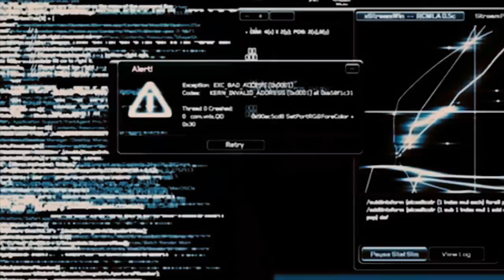A New Divide | SNA - Alexander Black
Name: Alexander Jameson Black
Nicknames: Alex, Xander, Al, Shithead (Lexie), Asshole (Lexie)
Age: 36
Occupation: Car Mechanic, though took his diploma in computer sciences.
Power: Electronic Communication; Electronic communication, or digital communication (also known as "cyberpathy" and "technokinesis"), is the ability to intercept, generate, and interpret electronic, digital, and radio transmissions with one's mind. In his time he has used these to mess with signals and send fake official emails and that, which very much are rather authentic and no one has questioned them, yet or that he is aware of.

Alex  is able to "listen" to electronic transmissions with little or no effort. At present, there is no way to tell how strong a signal must be for Alex to detect it.  He can transmit signals to electronic receivers. The range at which he can achieve this feat is limited; however, the device itself can presumably transmit the signal it receives from him normally. He was overwhelmed by the signals he received when he first discovered her ability, but signal overload does not seem to be a problem for him anymore. He also apparently understands electronic messages sent using standard protocols intuitively, but he can not effortlessly decode encrypted messages or penetrate strong information security systems.

Alex also seems to take on some characteristics of a computer system. Meaning if someone was aware they can very much send a computer virus into his body, and this would be like a normal virus to him. He's also capable of transferring his entire consciousness as digital data if he wants, and even at this state, he was capable of communicating with others and intercepting information sent through the internet. Of course his body would be in a coma like state until his mind is returned to his body, and he does not like doing this.

History;
He and Lexie are siblings, when their parents slip up he went with their mother and she with their dad. He never had any communication with his sister, and tended to stay away and focus on his life. He became interested in computers and cars at a young age, and upon graduating he decided to focus upon his computer sciences to expand his knowledge and gain a degree.

Alex returned to Westfield in April of this year, the exact day of the storm and he was hit by lightening. This little accident itself set him back, bringing forward his memories of his sister and making him miss her, as well as triggering the powers he didn't understand. Scared he ran off again, back home to where he had been. Yet the worry for his sister continued and he attempted to use his powers to contact her through a computer, in which he saw her. The message he sent her, asking if she wanted to meet, scared her and he lost contact with her (she unplugged the computer).

Wanting to reunite with her he's returned to Westfield, hoping Lexie will understand.

Personality;
Protective of his sister.
Friendly and charming.
Comes across as a know it all when it comes to cars and computers, and doesn't know when to shush.
Hates his father, doesn't like clingy people at all.
If he wants someone to stay away from him, whether he wants to be alone or wants to protect them, he'll snap and shut at them hoping to scare them off.